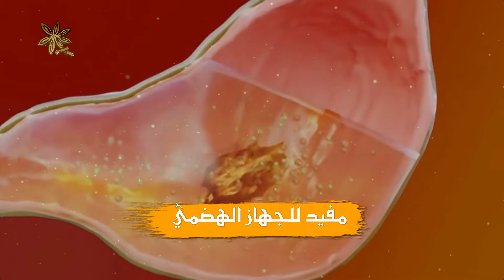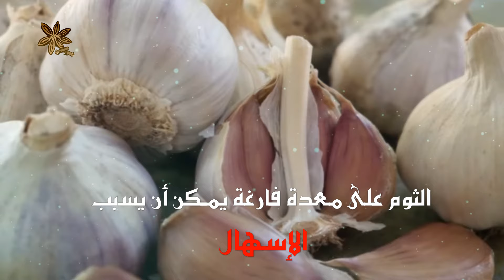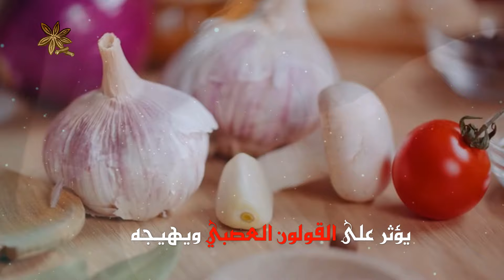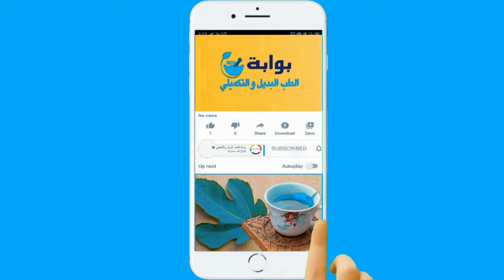الثوم 10 فوائد مذهلة للجسم ومتى يكون الثوم ضار؟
فوائد الثوم على الريق  ،و فوائد الثوم مع الزبادي  ،فوائد الثوم قبل النوم  ،فوائد الثوم والليمون  ،اضرار الثوم على الريق  ،اضرار الثوم على المعده  ،اضرار الثوم على القولون ، الثوم من الأطعمة التي تتميز بنكهتها القوية، و يستخدم في العديد من المأكولات والاطباق حول العالم، كما يحمل  العديد من الفوائد الصحية المدهشة  حيث يعمل  على الوقاية من الكثير من الأمراض  والمساعدة ايظا في علاجها  وذلك بسبب خصائصه المضادة للأكسدة والمضادة للالتهابات بالاضافة الى عدد كبير من المغذيات ، وفي هذا ان شاء الله سوف نتعرف على  فوائد تناول الثوم النيء الصحية ؟ و أضراره وآثار جانبية؟ ومتى يمنع استخدامه
تنويه إخلاء المسؤولية : المواد المنشورة في الفيديو هي بمثابة معلومات فقط ولا يجوز اعتبارها استشارة طبية أو توصية علاجية. يجب دائمًا استشارة الأطباء والمتخصصين المؤهلين لتقييم الحالات الصحية الفردية وتقديم العناية والتوجيه اللازمين.

هاشتاج قناة بوابة الطب البديل والتكميلي
الطوابع الزمنية
00:00 مقدمة
00:31 ماذا يعالج الثوم؟
04:23 متى يكون الثوم ضار؟